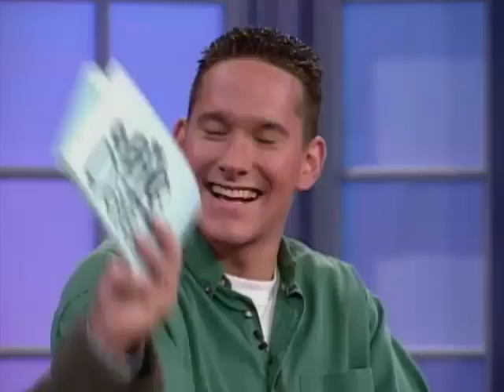The Big Date - Episode 75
Lighthearted Entertainment delivers another awesome episode of the hit 90's dating game show "The Big Date" hosted by Mark Walberg. Once our subscriber goal is reached Lighthearted will also be releasing the exclusive unaired 2nd season of the shocking game show "The Moment of Truth!"

This video is brought to you in part by the miracle medication Azzurx: